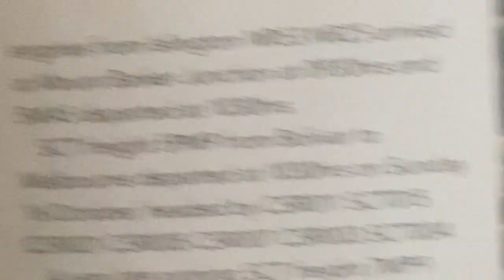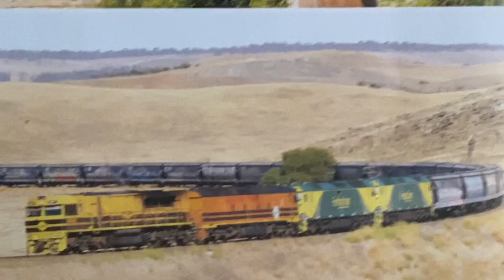NR30 NR77 G542 G526 - Upgrade Through Mount Lofty Sneak Peak